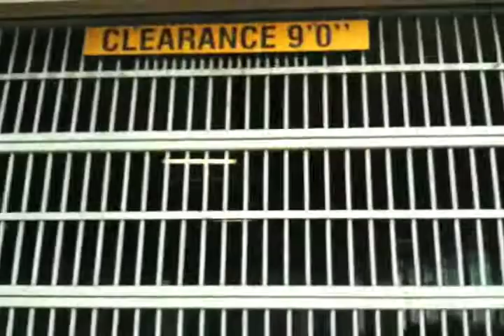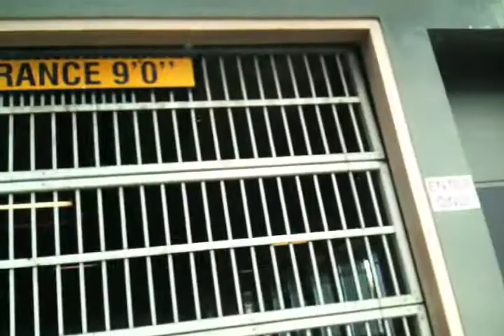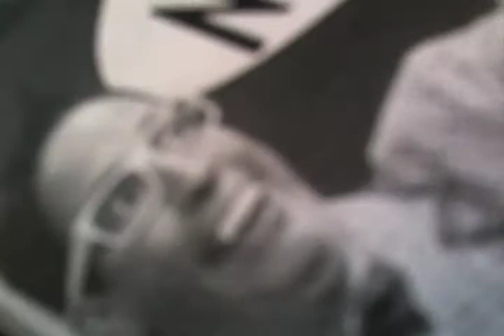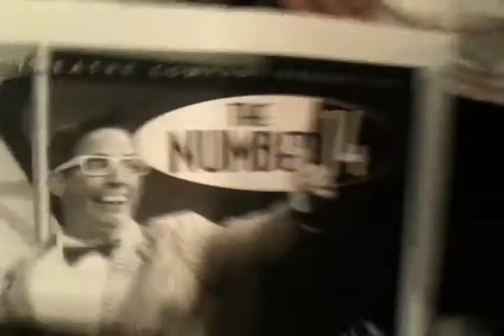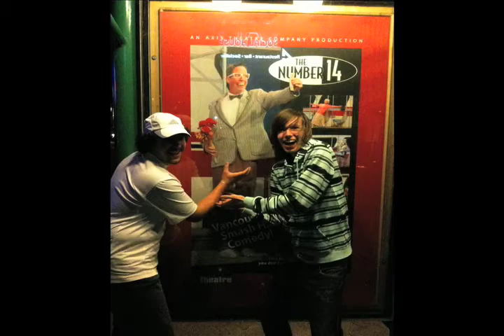(The Haiducii Show #5) Theatre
Me and Nino go to The Number 14 at the Waterfront Theatre on Granvile Island. The tickets are $36.00 and we recommend you go see it before it ends on the 26th of July, 2009. Also we ran into some interesting obstacles on our journey, Vancity, and a Donair joint.